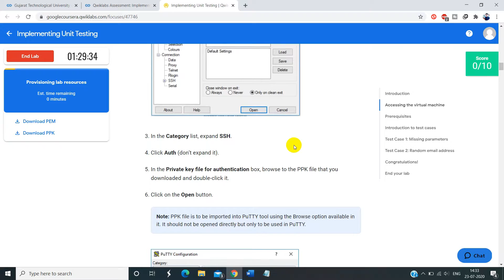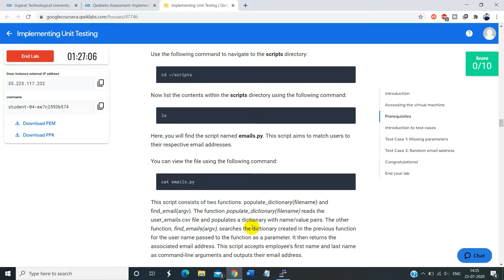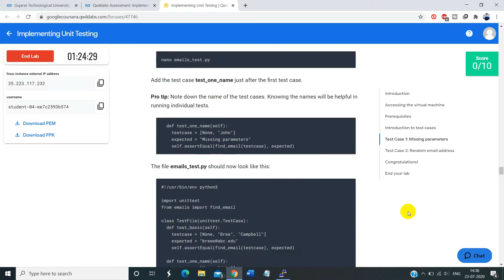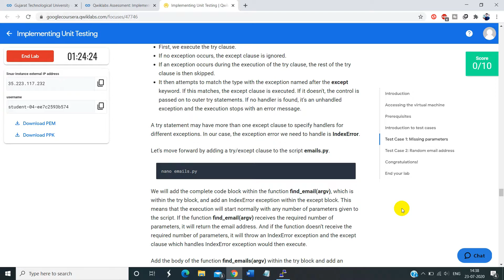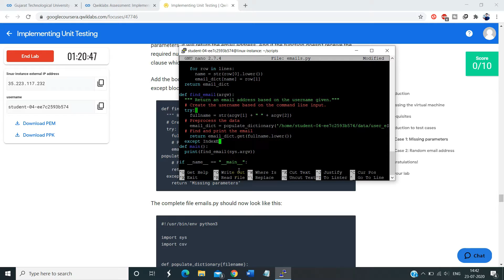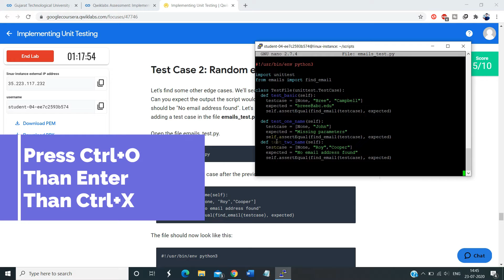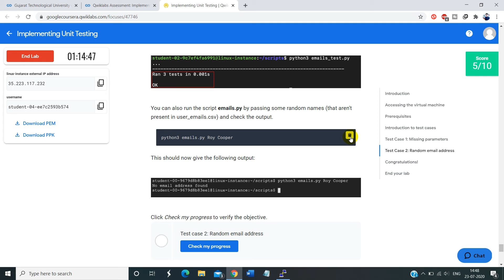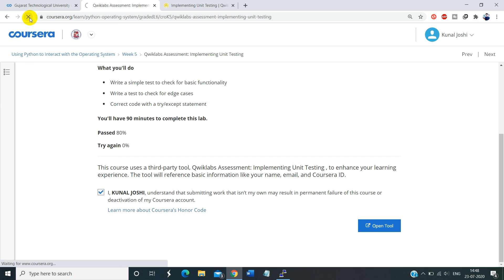Coursera Using Python to Interact with the Operating System - Week 5 Solved | Google IT Auto | 2020